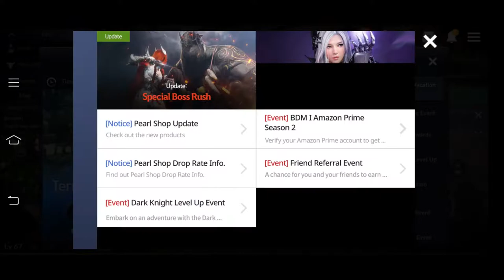JANGAN SAMPAI KELEWAT EVENT INI - BLACK DESERT MOBILE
Dear red boss, tolong jangan bully saya.